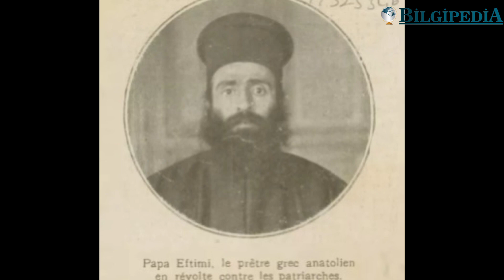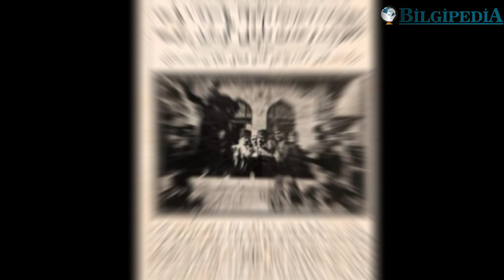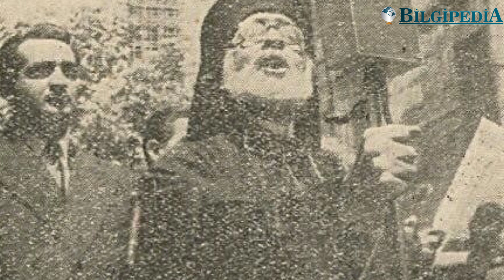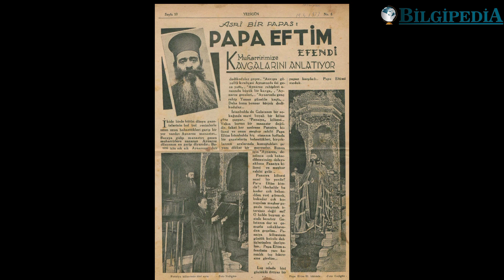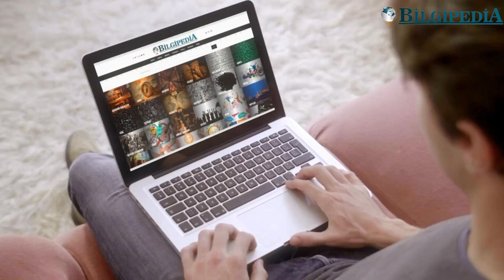Papa I. Eftim ve Karaman Türkleri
"Ben Türk dostu Eftim değil, Türk oğlu Türk Eftim'im. Ben, her zaman, her yerde Türk olduğumu beyan ettim. Bir yabancı, Türk dostu olabilir. Fakat benim gibi, halis bir Türk vatandaşının, yabancı bir Türk dostu gibi gösterilmesi, O'nun milliyetinden şüphe edilmesine delalet eder ki, bundan incinmemek, üzülmernek imkansızdır. Bana Türk demeyip, Türk dostu diyenleri hiçbir surette affedemem."

Kaynakça:
Hakan Alkan, Türk-Ortodoks Patrikhanesi, s. 35

Mehmet Aydın, “Türk Ortodoks Hıristiyanları ve Türk Ortodoks Patrikhanesi'nin Kuruluşu”, Türk-İslam Medeniyeti Akademik Araştırmalar Dergisi, Sayı: 8, 2009, s. 13.